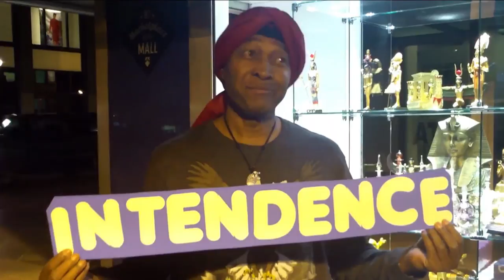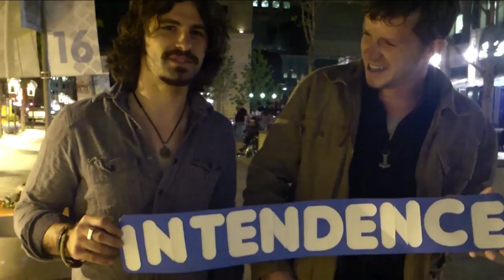Open Music Sessions June 2016: Community Spotlight-Intendence Film Festival